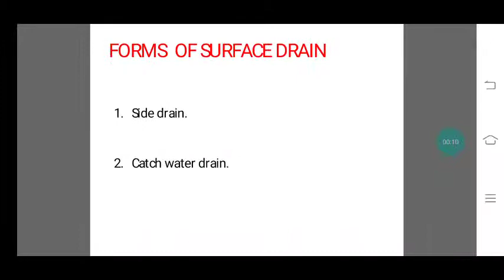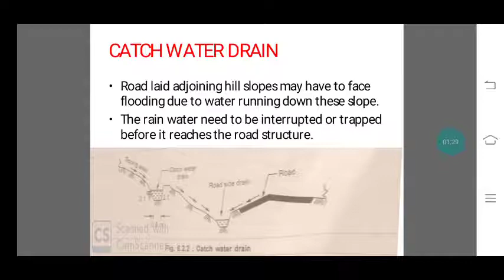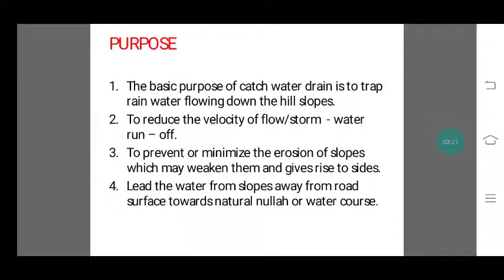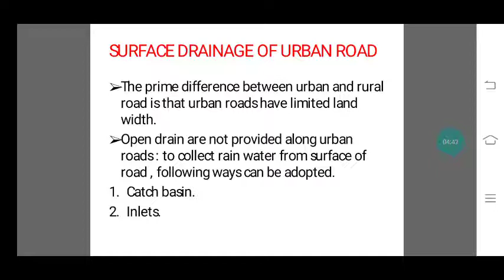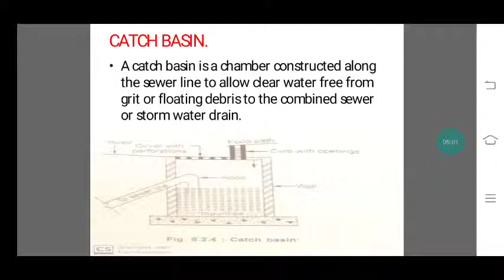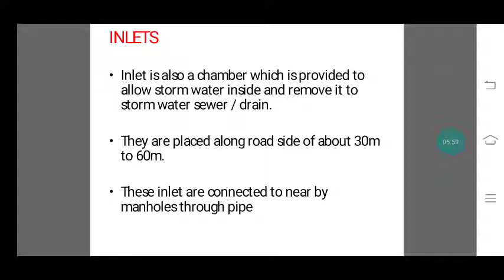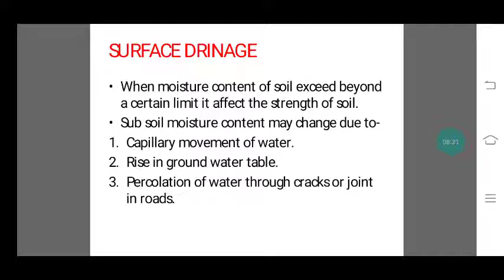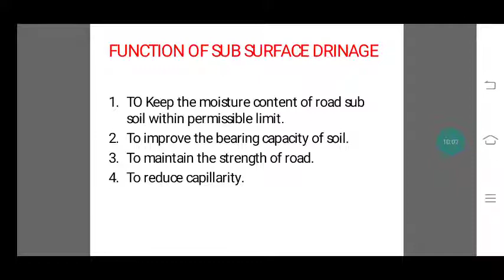highway engineering lecture no 28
ADSUL_POLYTECHNIC_CHAS_CIVIL_3I_HIGHWAY_ENGINEERING_LECTURE_NO_28